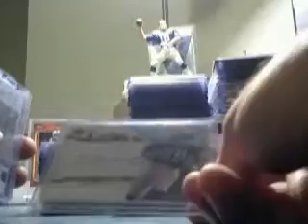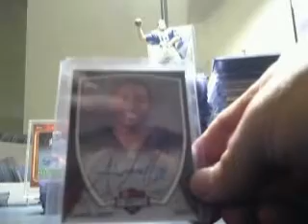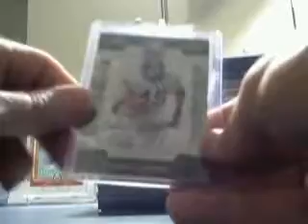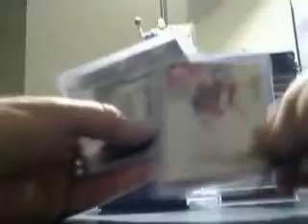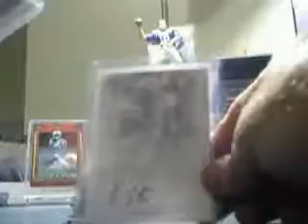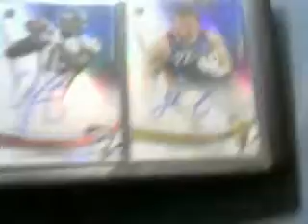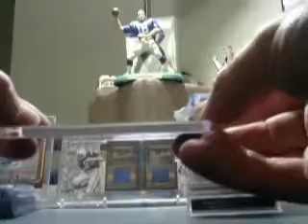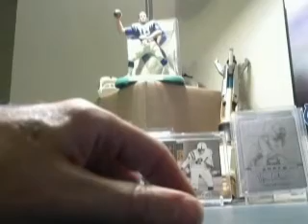Football FS/FT Autos, Patch autos & booklets